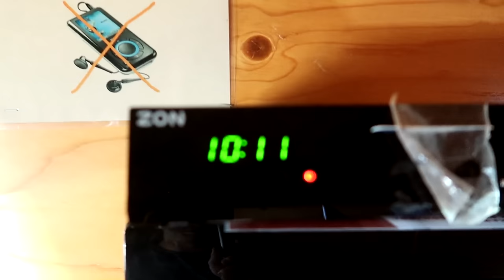ULTIVLOG - MEOSudoeste2016 (DIA4)